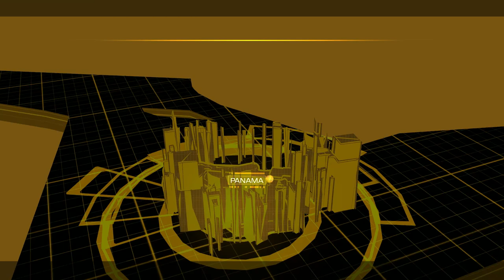Deus Ex: The Fall Gameplay (PC HD)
Deus Ex: The Fall pc gameplay.